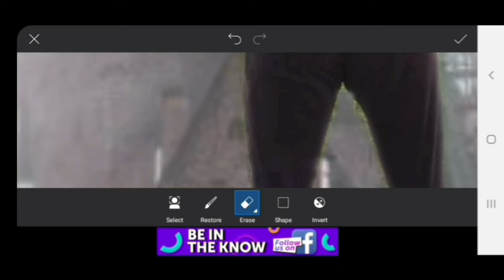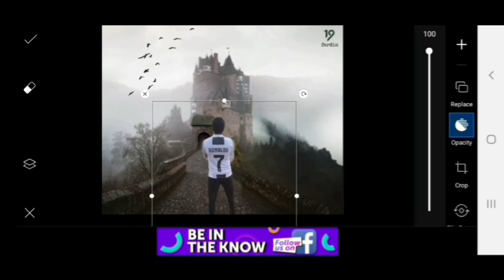Make low light concept editing photo with picsart in tutorial | Fardin Nineteen